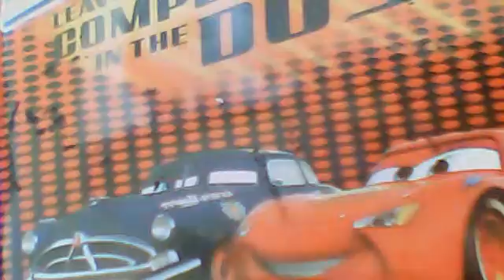videostoyscp e eu- rooms hack de pokemon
eu,e o videostoyscp vamos, começar, a fazer videos juntos. de rooms hack de pokemon. ;)